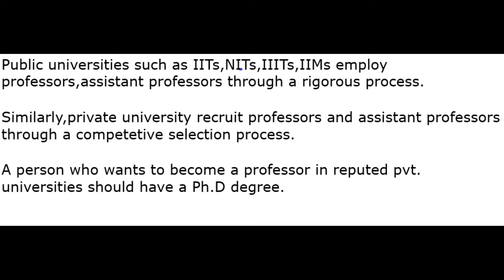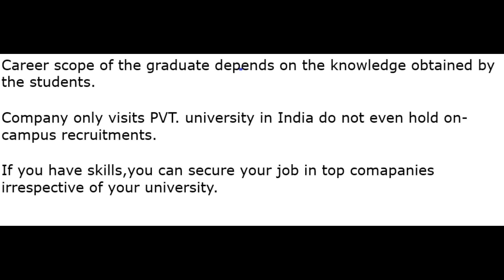PRIVATE UNIVERSITY VS PUBLIC UNIVERSITY || WHICH IS BETTER ??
This video gives the entire information about private and public university of India.
The intention is not to heart anyone's centiment.
ADMISSION HELP LINE NO. - 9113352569 (message).